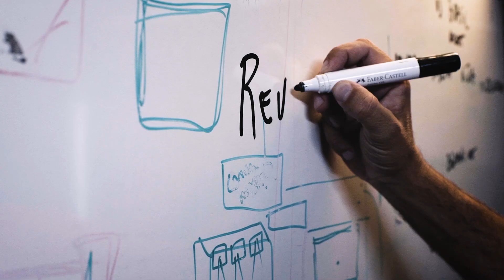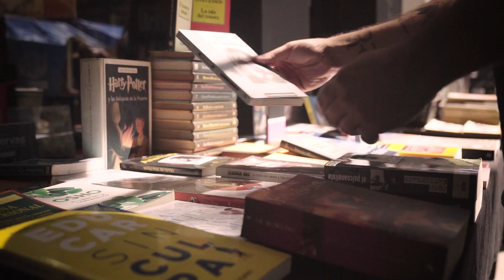Sentí el relax, viví la diversidad